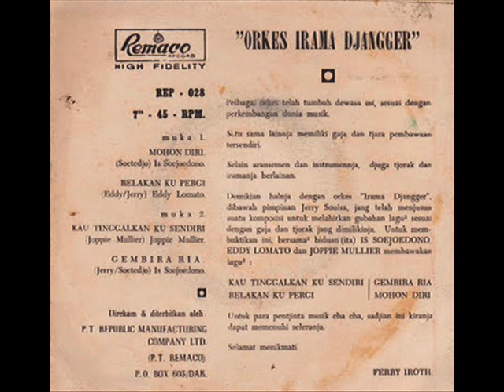orkes irama djangger _ kau tinggalkan kusendiri